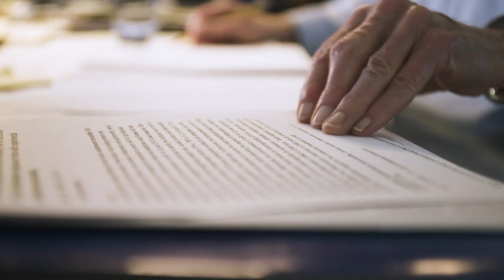2019 Golden Goose Award: Documentary Trailer 2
Second teaser trailer for the 2019 Golden Goose Award Documentary Video.